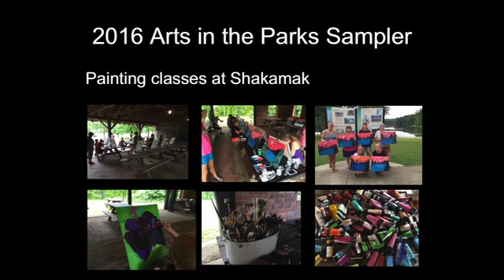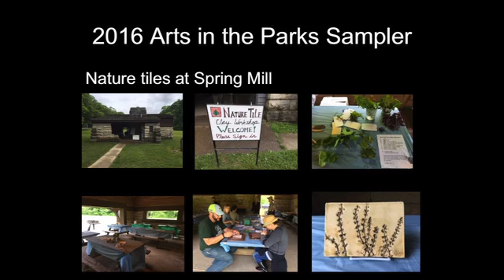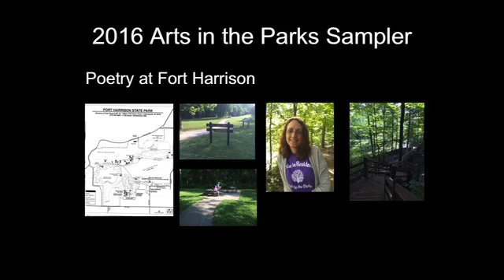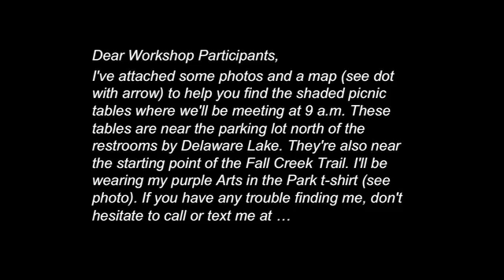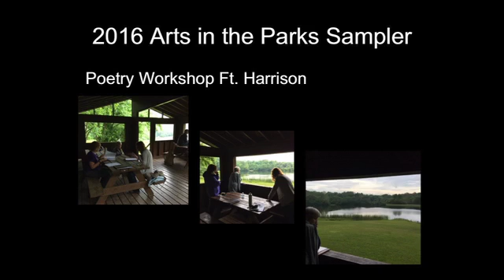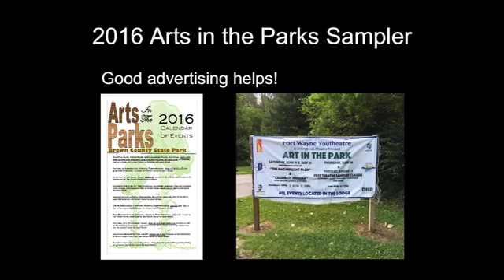Part II • Arts in the Parks Projects: Best Practices